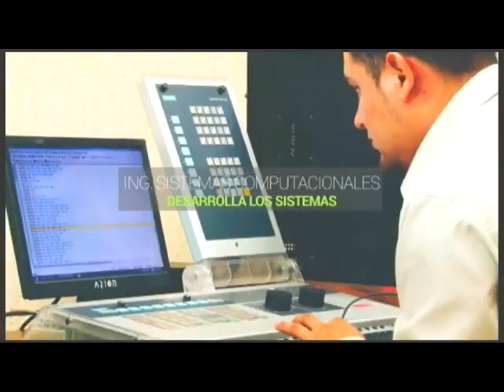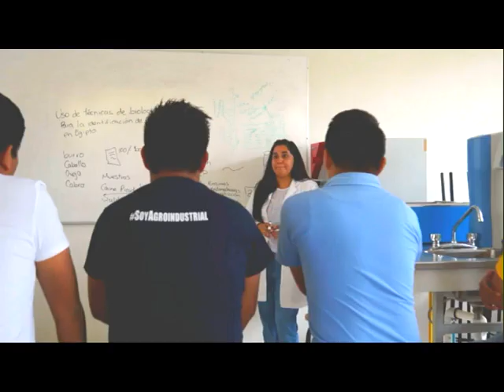Noticiero 07 Enero 2019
Festejo de Día de Reyes en Tamazunchale, entrevistas con el Arq. Juan Antonio Costa Medina, Presidente Municipal, Patricia Medina Zúñiga, Directora del DIF, Ing. Saturnino Pazzi Pacheco y José Juan Esquivel Tellez; 3er Día de la Feria Regional de la Naranja 2018, habla la Presidenta Municipal de Matlapa Karina Rivera Obregón y Chencho Rivera quien se presentó con su Grupo Torbellino; Maestro Pedro González Arriaga, Director de la ENOHUAPO; Actividades del Gobernador de San Luis Potosí, Dr. Juan Manuel Carreras López; Entrevista con el Presidente Municipal de San Martín, Crescencio "Chencho" Rivera Guerrero; Profr. José María Martínez Sánchez, Director del Departamento de Acción Cívica en Tamazunchale; Eduardo Martínez Téllez, Director de Plazas y Mercados en Tamazunchale; Congreso del Estado.